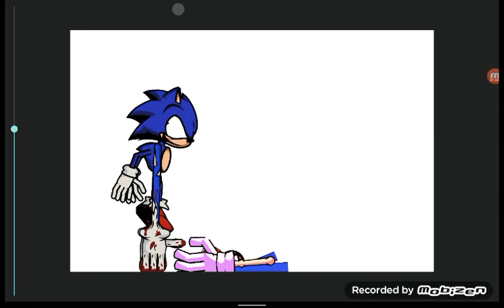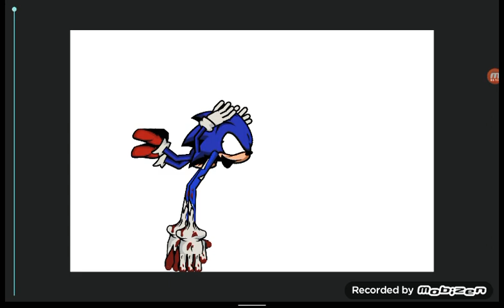Another Funny Little Test.